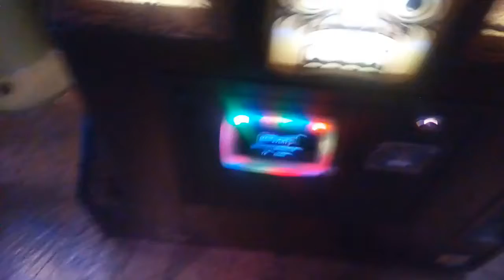Temple Run Arcade Main Event